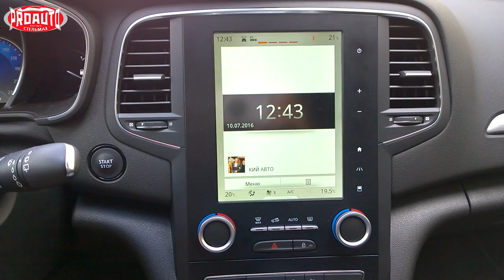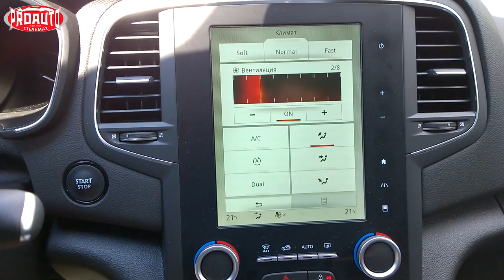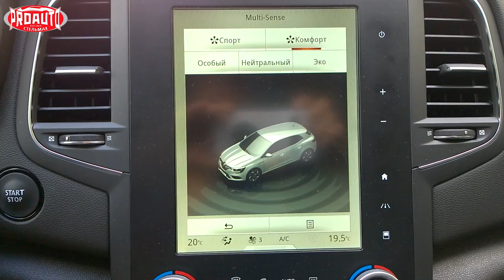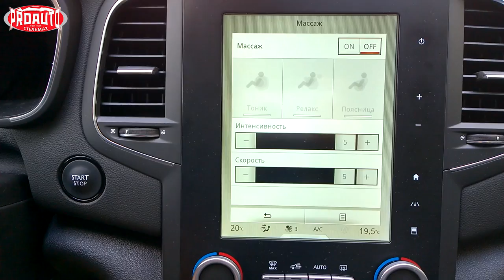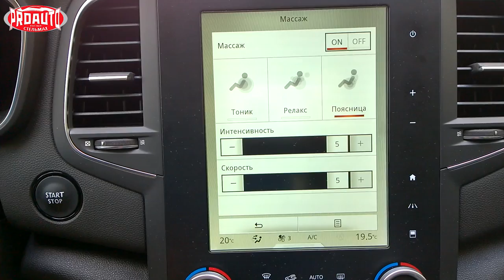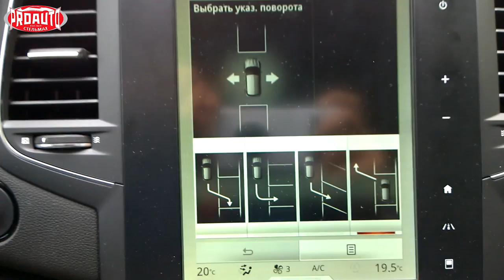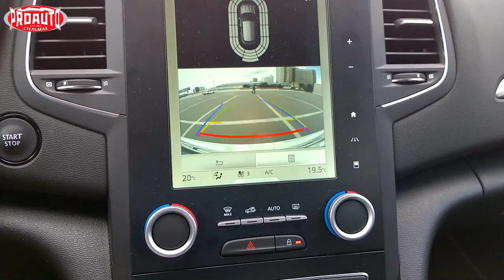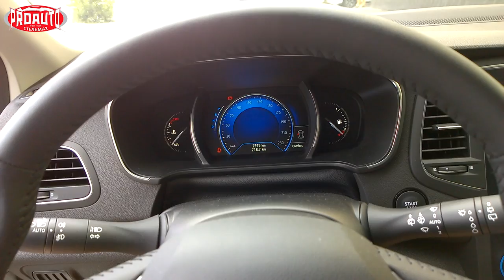Тест-драйв Renault Megane. Французский бульдог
Renault Megane - хэтчбек гольф-класса, который  может понравиться даже тем, кто не очень любит французские авто. И вызовет ревность у владельцев Volkswagen Golf и Opel Astra. Хотя и сам он не без недостатков